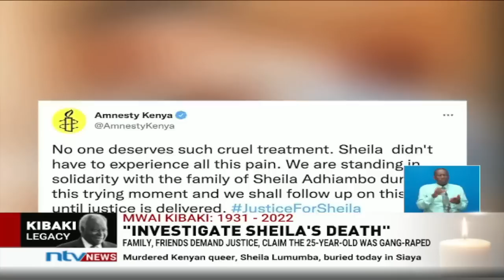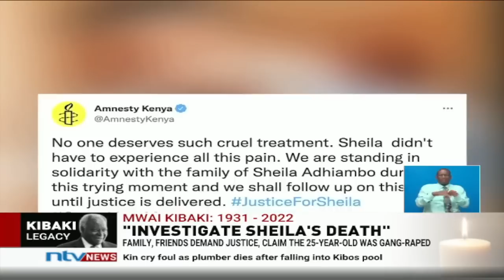Sheila Lumumba’s Death: Family seeks justice as she’s laid to rest